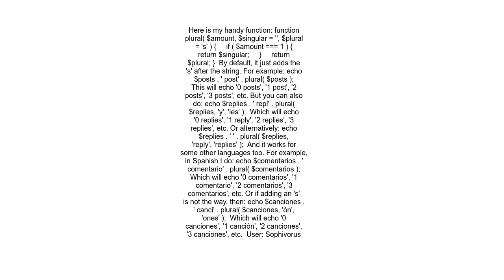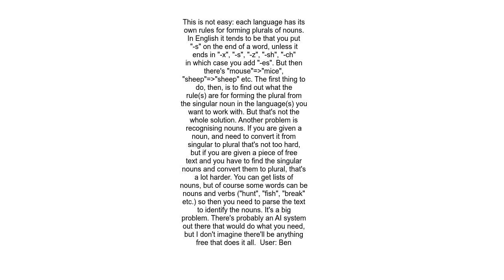function switching between singular and plural